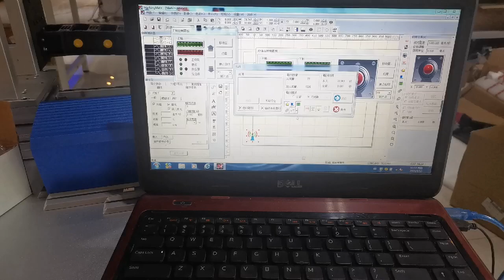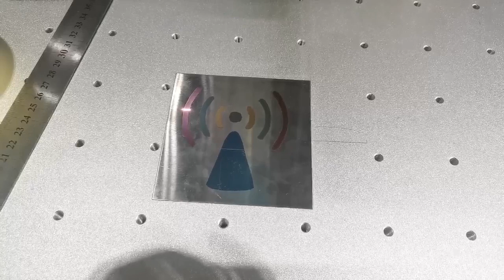mopa laser marking machine, color marking